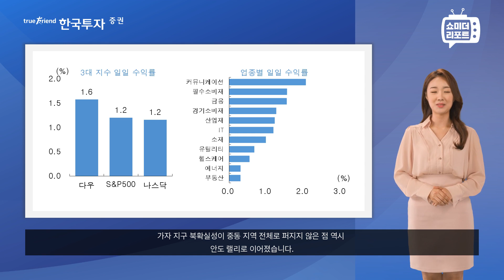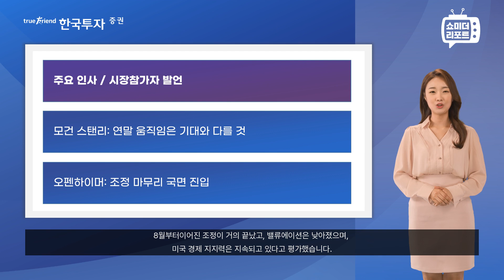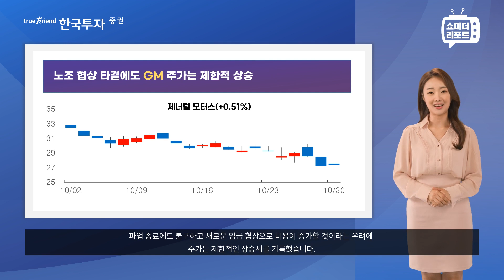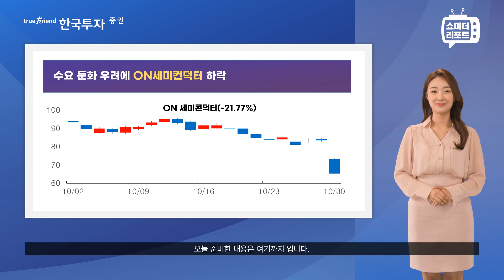[한지아와 함께하는 투자의 아침] 10/31 FOMC 부담감에도 저가매수세 유입 - 웨스턴디지털, GM, ON세미컨덕터